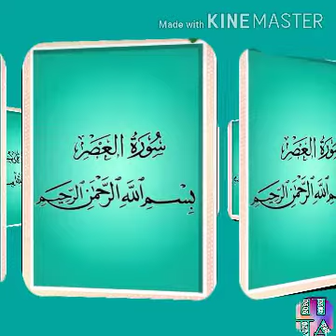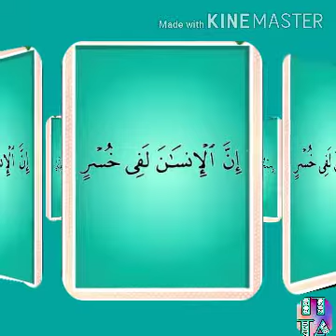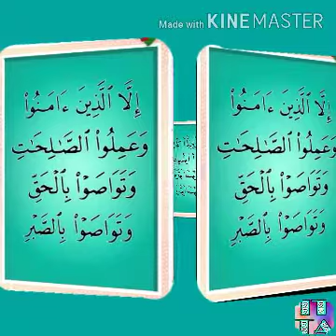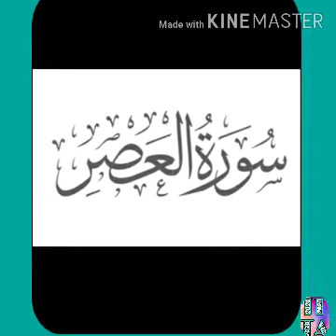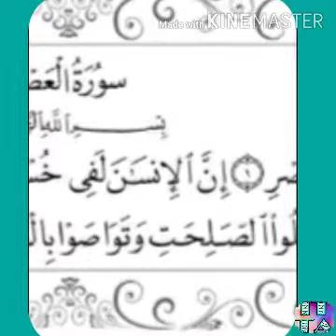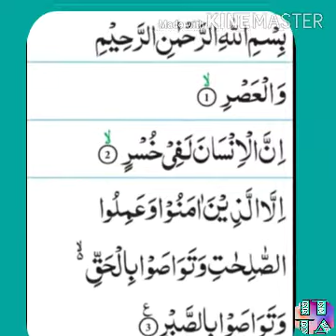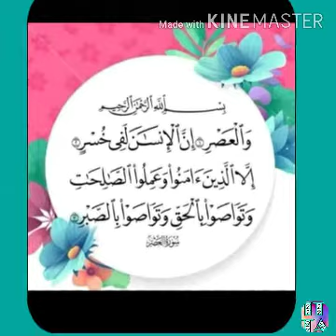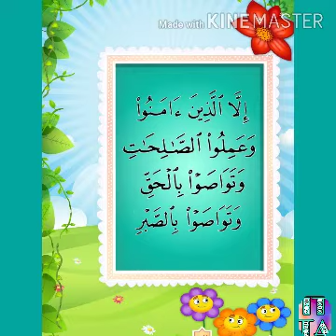തഹ്സീനുൽ ഖിറാഅ: تحسين القراءة STAGE: 2 ഭാഗം: 2